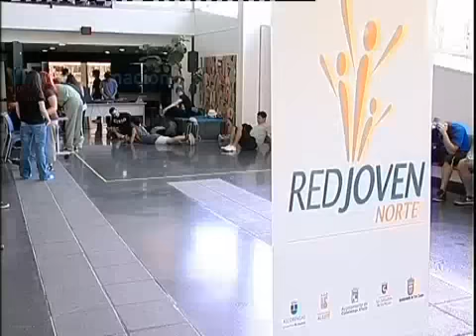Sanseurbano12: talleres, hip-hop, break dance, BMX y mucha de diversión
José A. MARTÍNEZ / 28.05.12 - Sanse bailó al ritmo del mejor hip hop y las pirutetas de los B-boys que se reunieron en el municipio del 25 al 27 de mayo en el festival de cultura urbana Sanseurbano'12 organizado por la Concejalía de Juventud en colaboración con la Red Joven Norte e Hipnotik Festival. A lo largo del fin de semana se llevaron a cabo múltiples actividades como un concurso de break dance, talleres o una exhibición de BMX reuniendo en el Centro Joven Sanse a un gran número de jóvenes que se acercaron para disfrutar de su tiempo libre a través los diferentes aspectos que conforman la cultura urbana.

Ni un segundo de respiro, en el 'Festival de Cultura Urbana Sanseurbano´12'
Los cuatro finalistas de la 'Batalla de MCs.' irán a la final de la Batalla de Gallos del Hipnotik Festival de Barcelona.
El Ayuntamiento, a través de la Concejalía de Juventud y en colaboración con la Red Joven Norte e HipnotiK Festival, ha organizado entre los días 25 y 27 de mayo el Festival de Cultura Urbana Sanseurbano´12, en el que se han incluido diversas actividades musicales y deportivas. El programa es el siguiente:
Viernes 25:
De 17,30 a 21,30 h.
Concurso de Break  + Exhibición de BMX (El gran Bayona).
Concierto de L.E. Flaco + Mesi Style + Atef + Dj  Stratchconaccion.
Sábado 26
Taller Locking + Popping (1,30 h. cada estilo), María San The Owlocker, formada con Gucchon, Aki, Kei, Jr. Almeida, Cio, Yukari...
De 11,00 a14,00
Clasificatoria Concurso de BASKET 3x3.
17,00 a 21,00
Batalla de MCs. Los 4 finalistas irán a la final de la Batalla de Gallos del Hipnotik Festival de Barcelona, el cual se celebrará sobre el 15 de septiembre de 2012. La participación en el Festival está sujeta a disponibilidad por parte de dicho festival.
Domingo 27 de mayo
De 11,00 a14,00
Final del concurso de BASKET 3x3
Centro Joven Sanse
Avda. Valencia, 3
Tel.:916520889